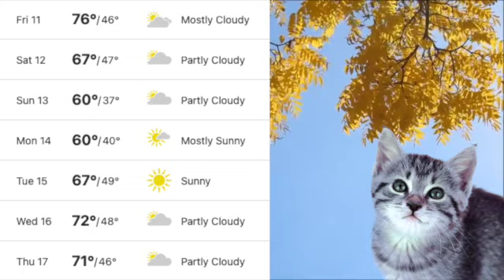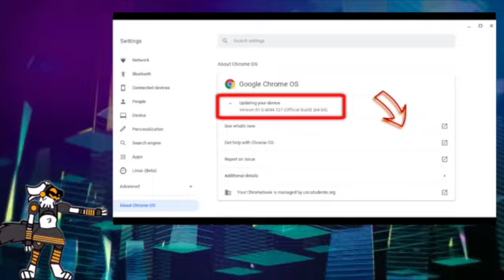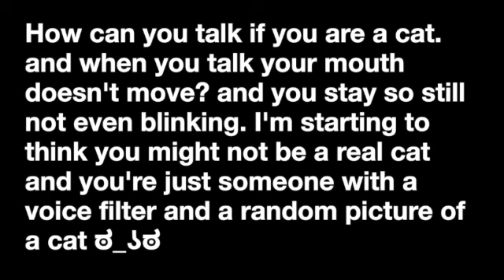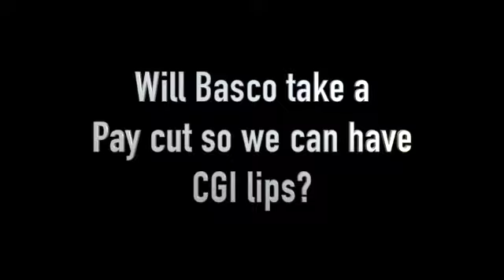New Code Academy Middle School NewsBYTEs - 10/11/2024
New Code Academy's Middle School News Program
Episode 4
-Weather
-Tech Tips
-Cat Chat with Basco
-Dad Jokes
-Brain Teaser